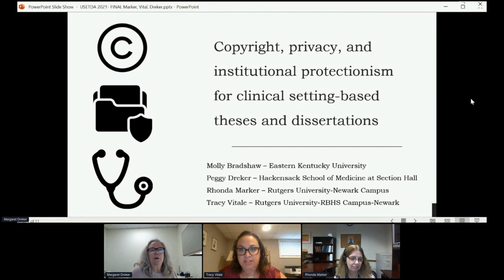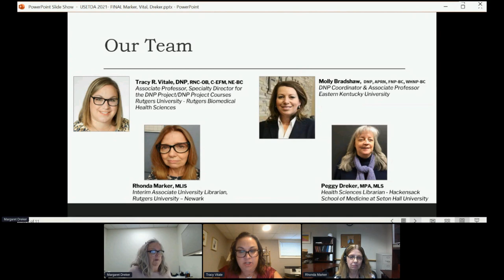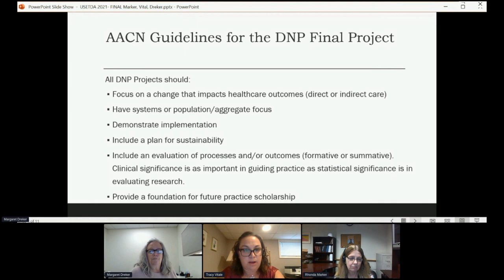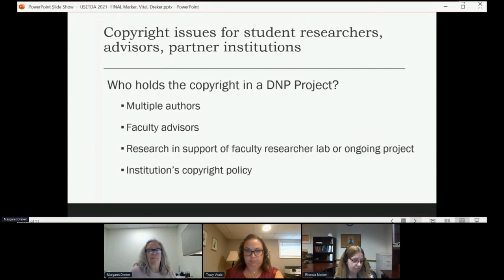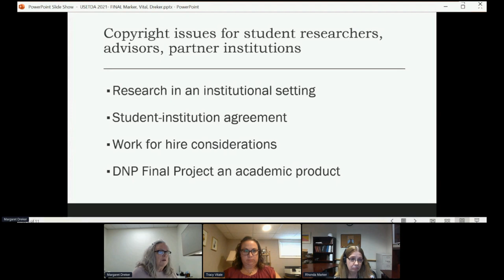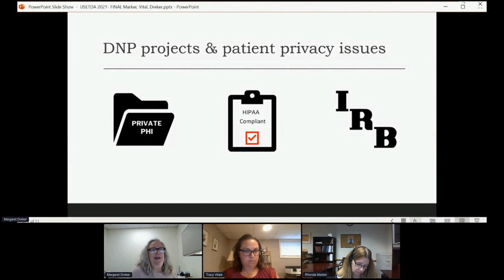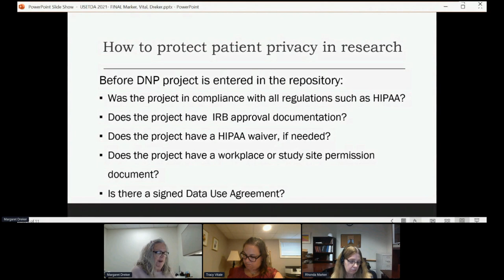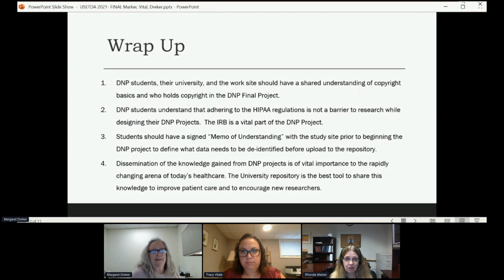Copyright, privacy, and institutional protectionism for ETDs - USETDA 2021 Conference.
Copyright, privacy, and institutional protectionism for clinical setting-based theses and dissertations.

Rhonda J Marker
University Libraries, Rutgers, The State University of New Jersey, Director of Instruction and Publishing Support and Interim Associate University Librarian, Rutgers University-Newark

Tracy R. Vitale
School of Nursing, Rutgers, The State University of New Jersey, Assistant Professor, Speciality Director for DNP Projects/DNP Project Courses

Peggy Dreker
Hackensak Meridian School of Medicine at Seton Hall University, Health Sciences Librarian

Abstract

Efforts to gather and distribute the products of advanced research in a clinical setting begin with enthusiasm but often are dogged by intellectual property rights concerns that are not usually encountered in basic science, social science, and humanities research. Programs such as the Doctor of Nursing Practice (DNP) degree which requires a research project and graduate programs in psychology and social work that feature a case study approach  must also contend with patient privacy and institutional protectionism. The resulting works are a form of clinical scholarship. Clinical research requires an agreement between the researcher, the sponsoring faculty member, and the organization at which the research is conducted. Such agreements outline authorship, ownership, data usage permissions and restrictions, and the institutional resources that will be used. This presentation begins with a review of copyright and author rights issues on which the student researchers, advisors, and partner institutions should have a shared knowledge. It extends that discussion to issues of patient privacy which require that the research project use methods to protect patient identity. Finally, the session will delve into the sensitive issue of institutional protectionism. There are open questions about whether reporting research results that reflect poorly on a health care institution’s procedures, standards, and delivery of care can have a dampening effect on sharing research or on the author’s employability. The presentation suggests steps to ensure appropriate application of copyright and author rights to the research product.

copyright; digital repository; Doctor of Nursing Practice; institutional protectionism; intellectual property; privacy

 United States Electronic Thesis and Dissertation Association.